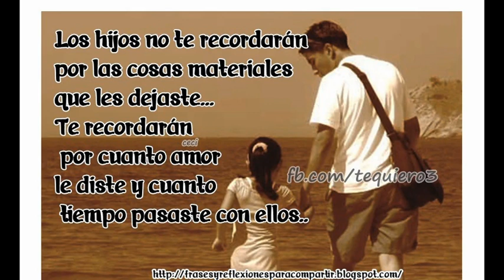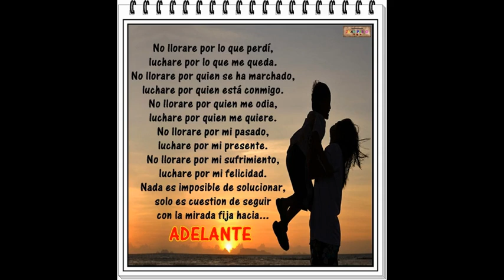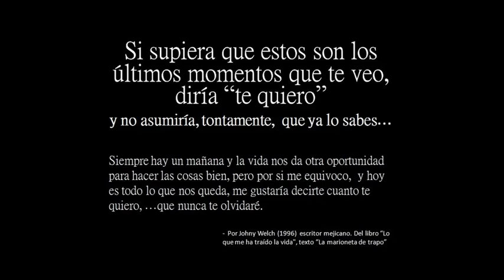LOS COSTEÑOS DEL PACIFICO NO VOVERE A LLORAR